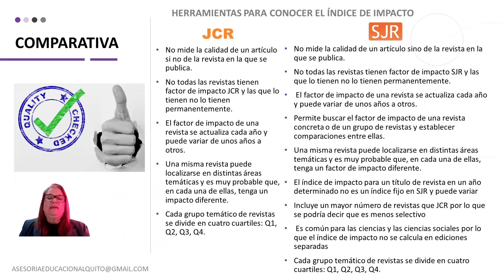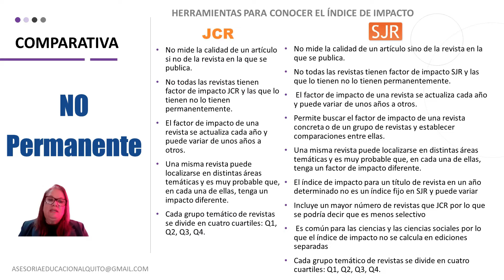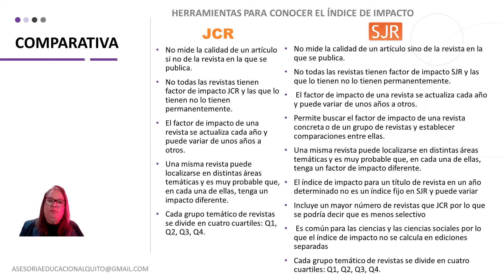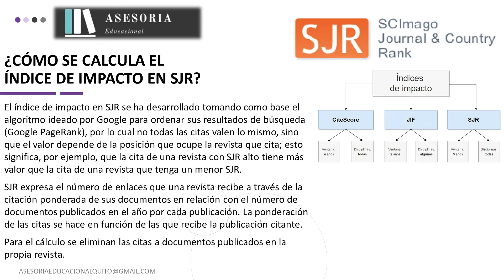👉 JCR - Wos vs SJR - Scopus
✅ ¿No conoces los métodos de calcular el factor de impacto de las revistas científicas indexadas en las plataformas WOS y SCOPUS? Quédate con nosotros y lo aprenderás fácil y rápido.

Nos vemos!!! Si llegas al final aprenderás como se mide la actividad científica, las diferencias entre los métodos JCR de la plataforma Web of Science (WOS) y SJR de la plataforma Scopus, cómo se calcula el factor de impacto de las revistas científicas  y mucho más.

ÍNDICE
00:00 Introducción
00:23 Medición de la actividad científica
01:17 Journals Citation Reports (JCR)
01:28 Journal and County Rank (SJR)
01:45 Comparación entre JCR y SJR
03:14 ¿Cómo se calcula el factor de impacto en JCR de la plataforma WOS?
3:52 ¿Cómo se calcula el índice de impacto en SJR de la Plataforma Scopus?